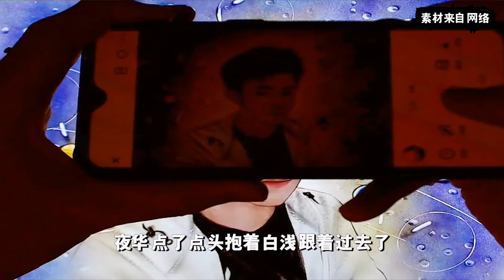《三生三世枕上书》：东凤同人 第二十三集 ，我第一眼见到你就觉得很亲切，夜华凝重道承蒙错爱